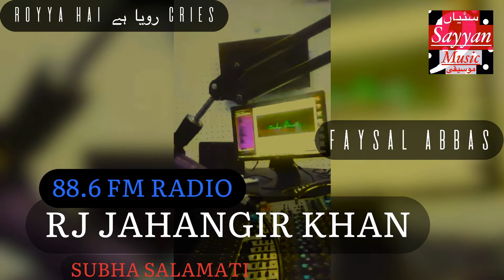Royya Hai رویا ہے Cries By Faysal Abbas RJ Jahangir Khan 86.6 FM Radio SUBHA SALAMATI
Royya Hai رویا ہے Cries By Faysal Abbas
RJ Jahangir Khan 86.6 FM Radio
SUBHA SALAMATI
Program Producer Khuram Sohail
Thank you so much RJ Jahangir Khan 👍